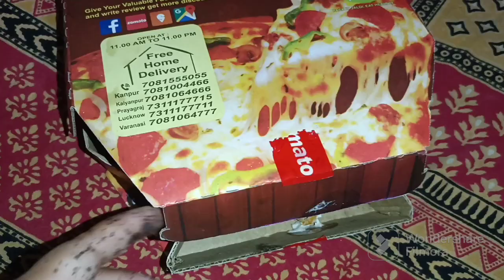Husband ka birthday celebration, cake me scam ho gya ,